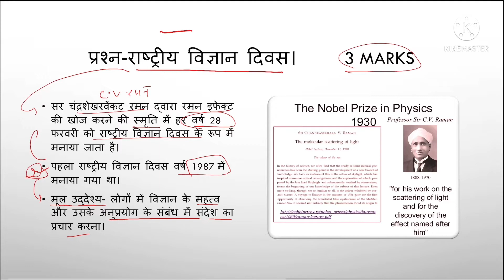राष्ट्रीय विज्ञान दिवस